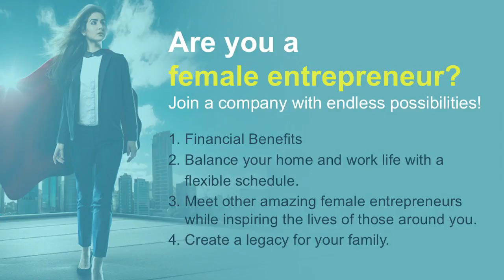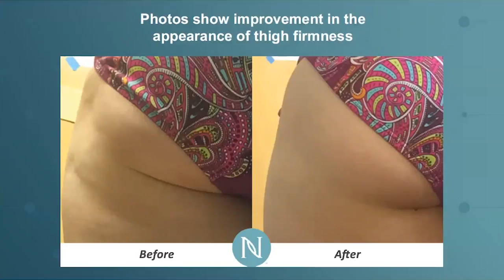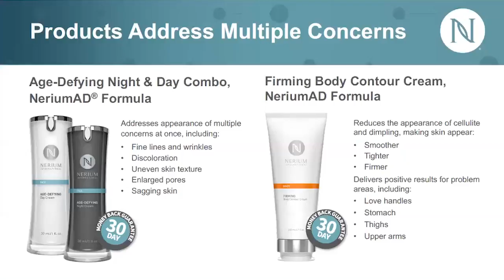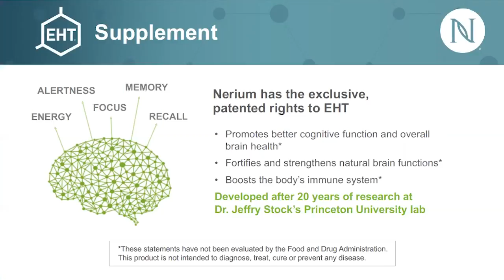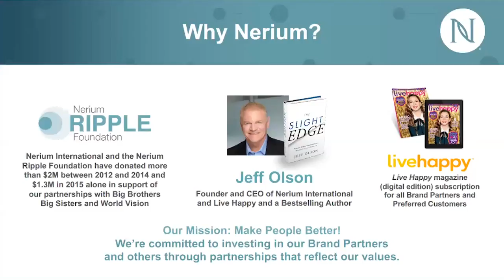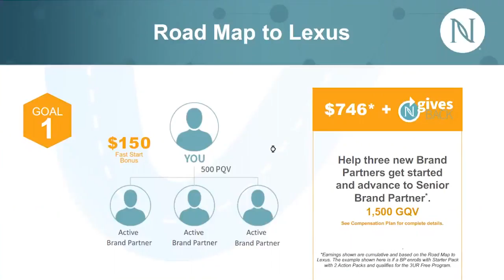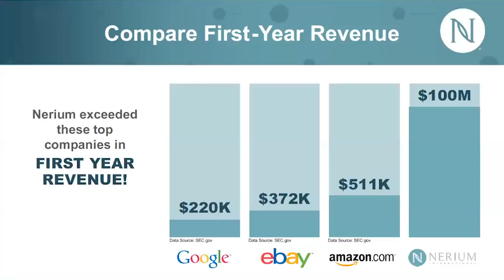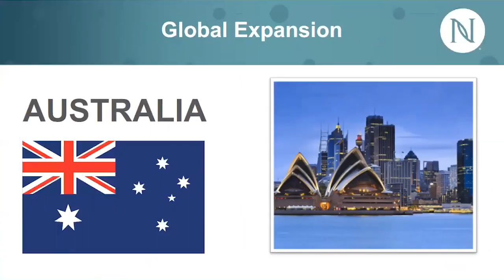Women Entreperneurs Rock the Nerium Business | Nerium Product Reviews